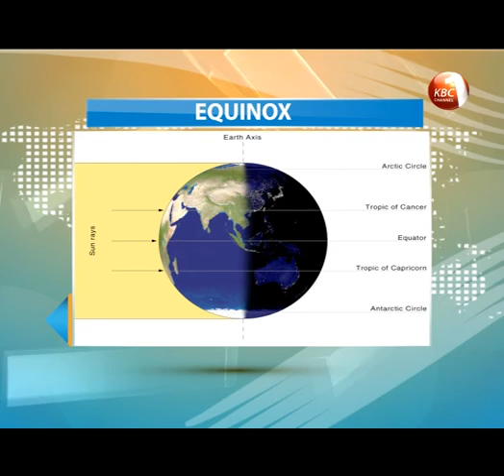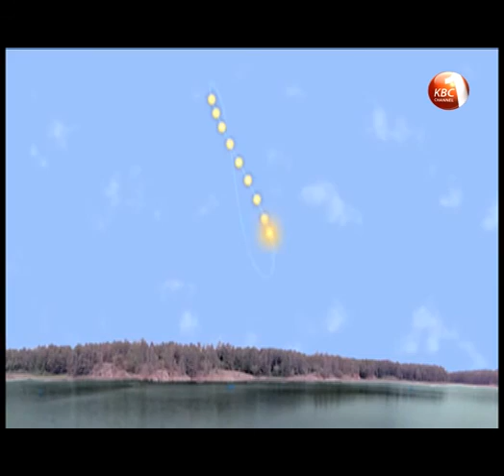Countries that straddle the Equator experience Equinox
Public complains of high temperatures as Equinox an astronomical event in which the plane of Earth's equator passes through the center of the Sun takes place today. The phenomenon usually occurs twice each year around 20th March and 23rd September. An equinox is characterized by shorter sun rays that are more intense.